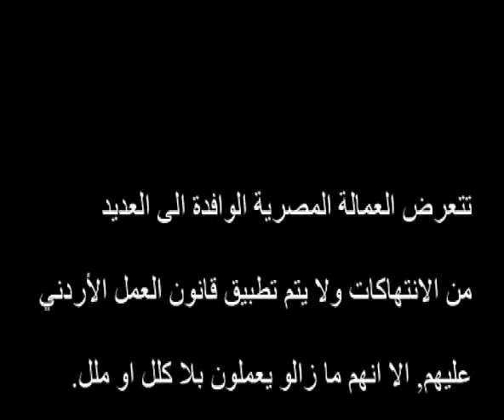العمالة الوافدة - مسابقة الافلام القصيرة من مركز عدالة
فيلم قصير من اخراج - حنان خندقجي و منيرة الشطي
المسابقة الوطنية لصناعة الافلام القصيرة من مركز عدالة بالتعاون معIREX